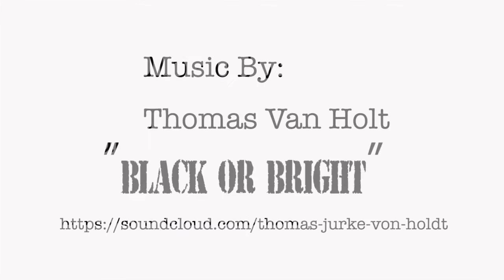UCLA Murder Suicide - 6-1-2016 Pilot for Tubebuzzer Vlog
Pilot for a VLOG idea.

All video was shot with a Samsung Mega smart phone. No special equipment, gives that 'man on the street' look and feel that my customers want.

This Vlog entry was made from video I made while out on a video request to get footage of the scene at UCLA where someone had just been shot.